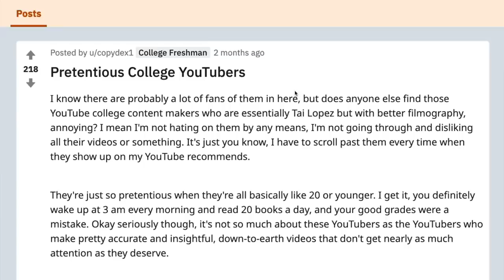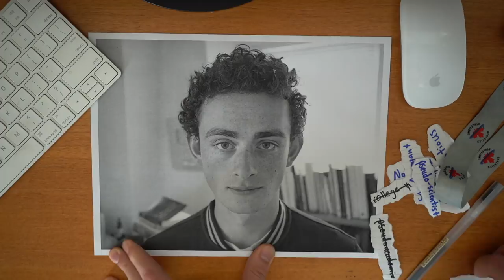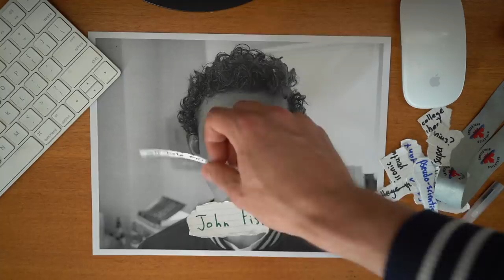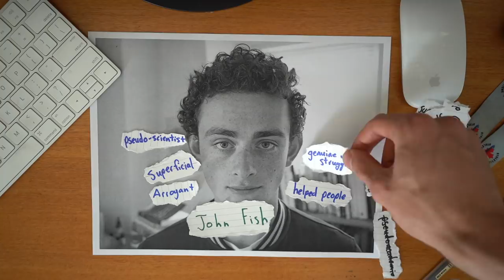Why Do YOU Dislike John Fish?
In this video I address the haters (they're kinda right tbh).